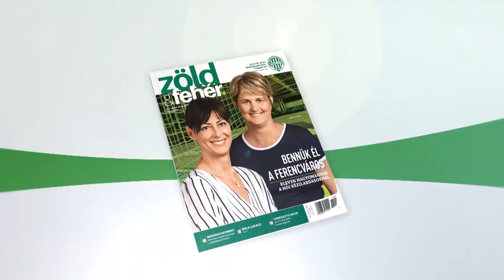FM | Bőle Lukács sikeres visszatérése | 2018.09.05.